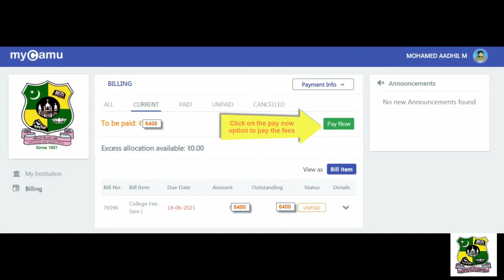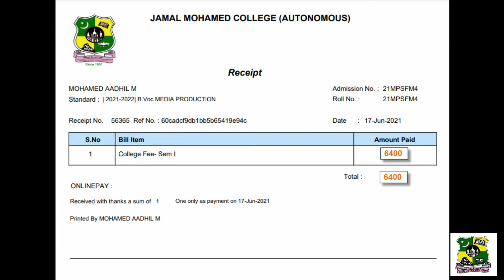PAYMENT OF COLLEGE FEES THROUGH ONLINE